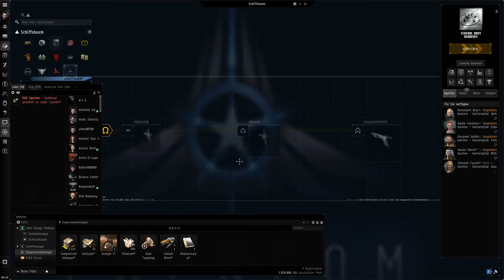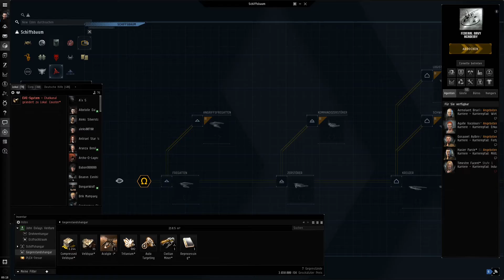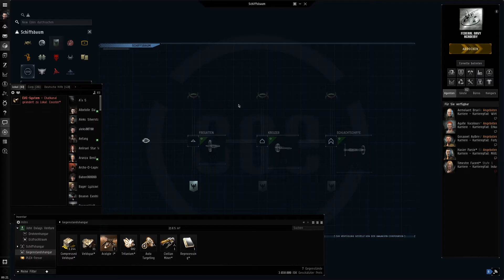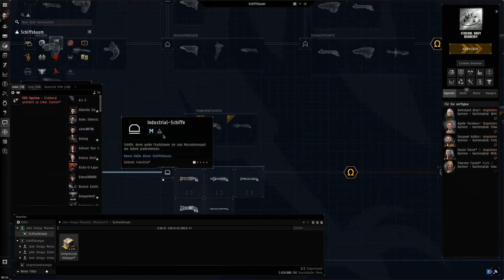Let's Play Eve Online mit John dem Alpha #002 Pläne für die Zukunft und etwas Plutimikation ;)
Moin zusammen,

Zu John gibt es in dieser Folge einen kleinen Status bericht und meine Pläne für die nächsten Wochen.

Die Skills schaue ich durch und stelle die neuen Skills in die Warteschlange.

An erster Stelle steht jetzt erstmal die Erfüllung aller Missionen, die uns die Karriere-Agenten anbieten, die wir als erstes in Anspruch nehmen können. Die will ich die nächsten Woche erfüllen.

Auch das, was wir überhaupt mit dem John als Alpha Klon anstellen können schaue ich mir noch
einmal an. Einfach um noch einmal darüber nachzudenken, welche Dinge wir in Zukunft in Eve anstellen wollen.

Ein wenig wirre Rechnerei zu Gewinnen durch komprimierte Erze gibt es auch noch ;)